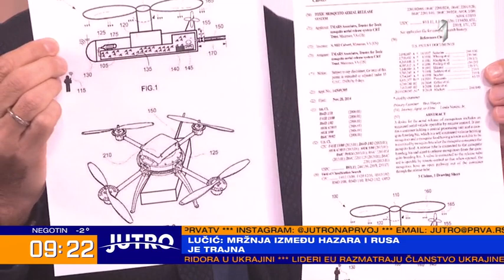JUTRO - Ko stoji iza sukoba Rusije i Ukrajine, gosti u studiju Saša Borojević i Dejan Lučić | PRVA